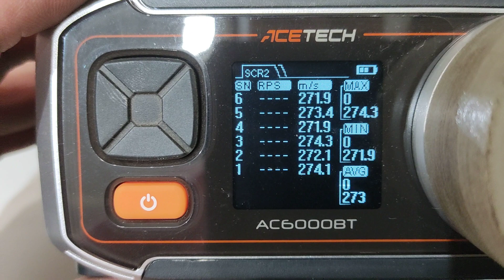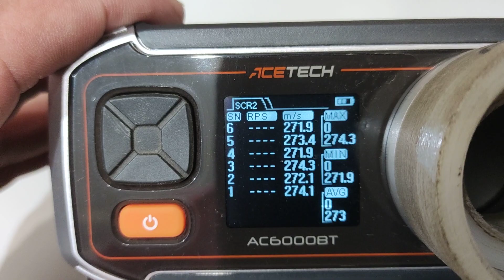Krall super Jumbo 5.5 com cara nova sobre cano e supressor de carbono martelo de inox (19)997284827